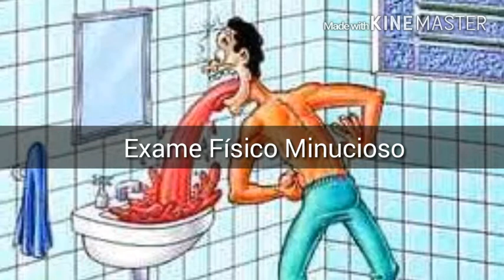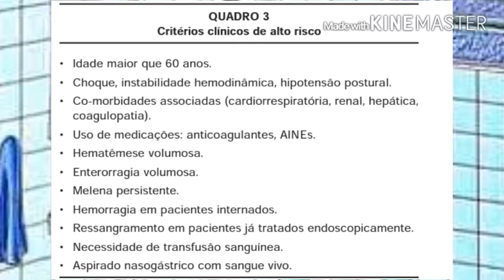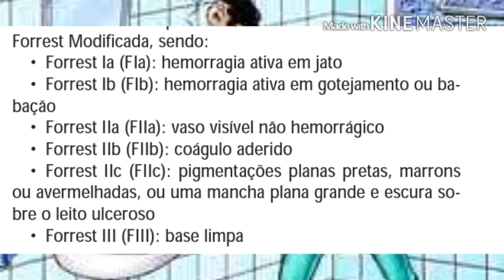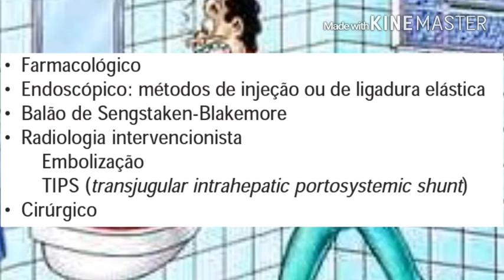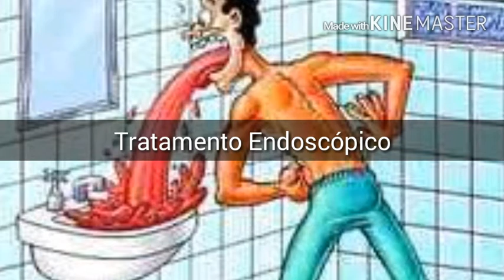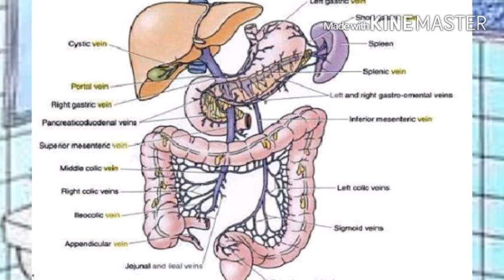Hemorragia Digestiva Alta